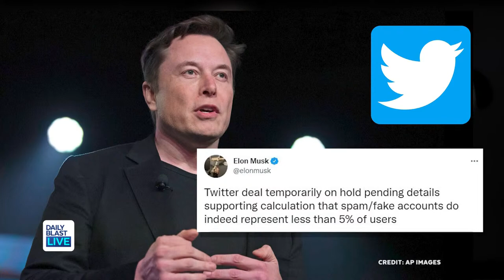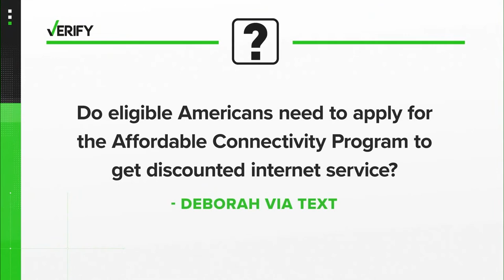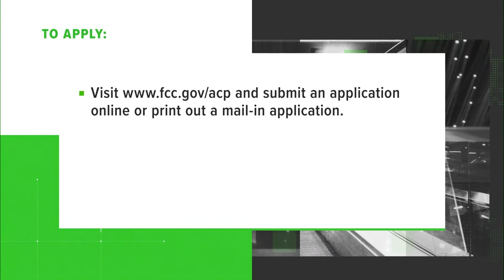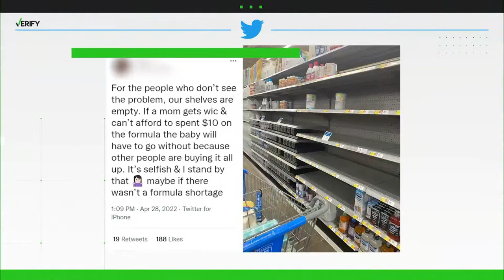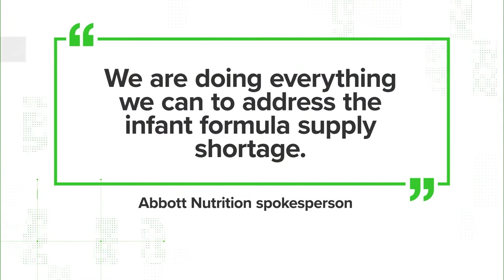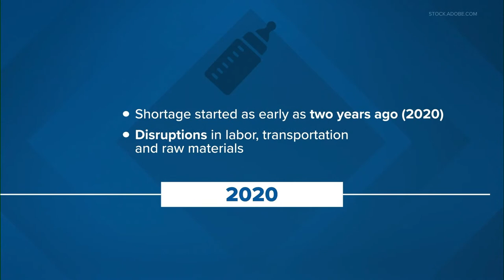DBL Early Show | Friday May 13, 2022